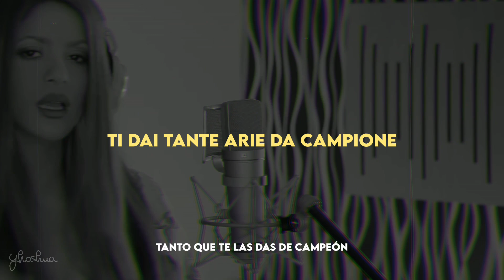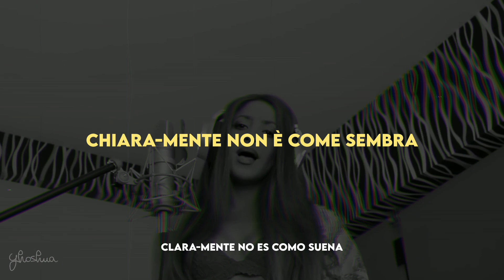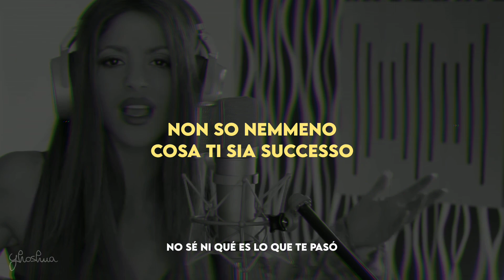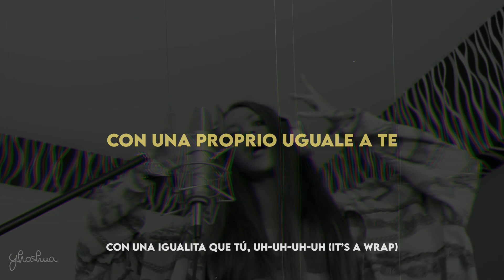shakira || bzrp music sessions #53 (traduzione in italiano & letra)